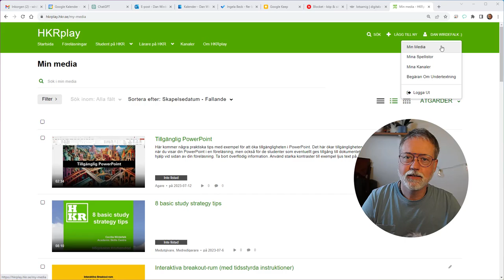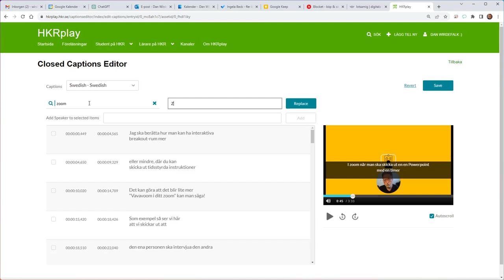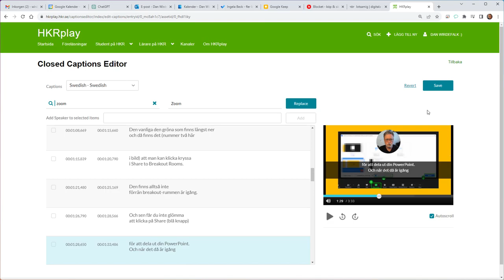Undertexta på HKRplay (v 2)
Lärresurs om HKRplay av Dan Wirdefalk, Högskolan Kristianstad.